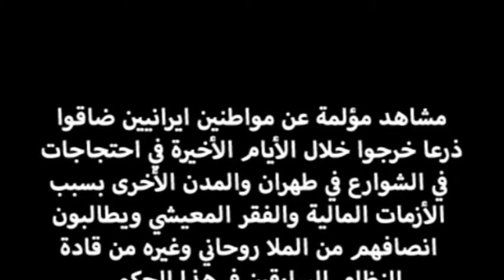قصة ايران المرة بعد الانتخابات